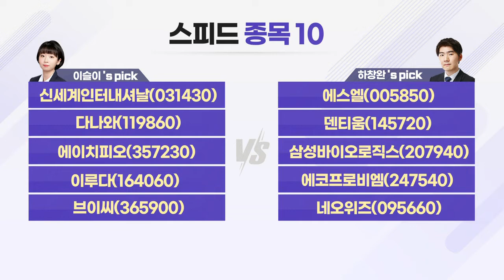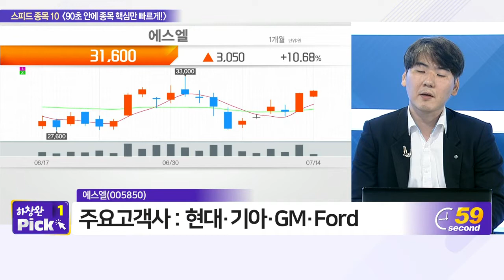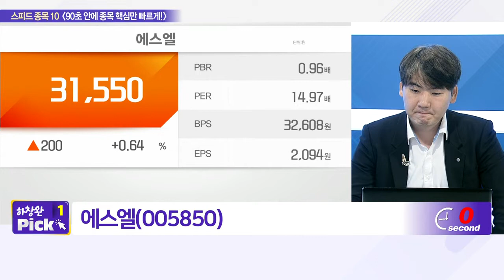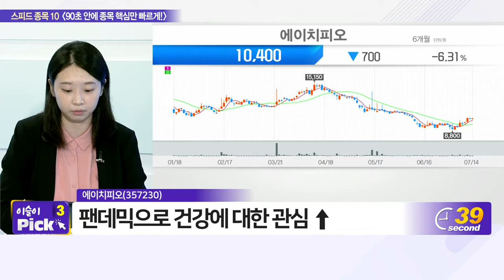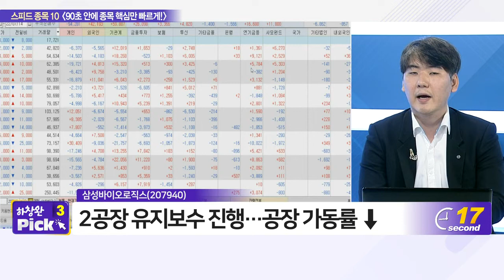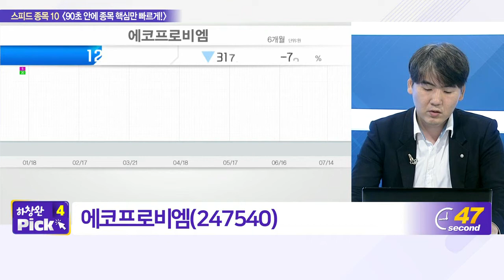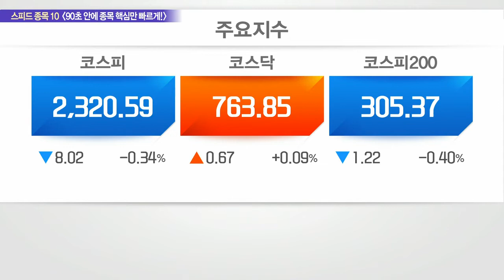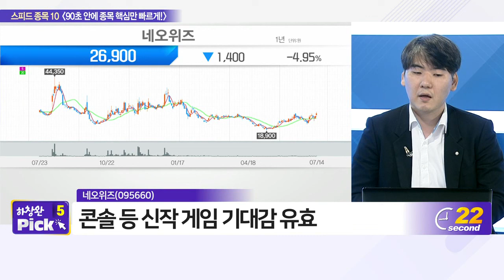신세계인터내셔날, 에스엘, 다나와, 덴티움, 에이치피오, 삼성바이오로직스, 이루다, 에코프로비엠, 브이씨, 네오위즈_스피드 종목 10 (20220714)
- 다나와(119860)
- 에이치피오(357230)
- 이루다(164060)
- 브이씨(365900)

- 에스엘(005850)
- 덴티움(145720)